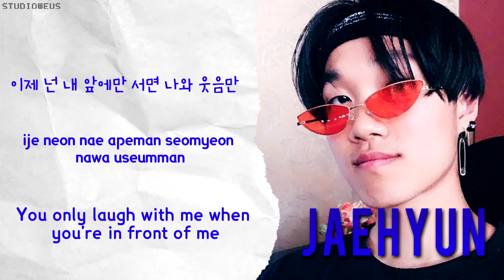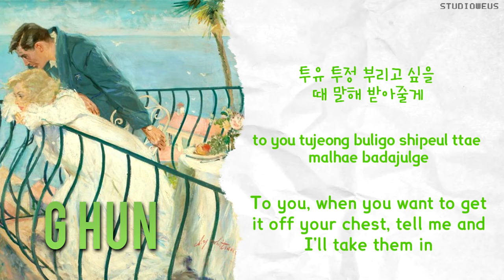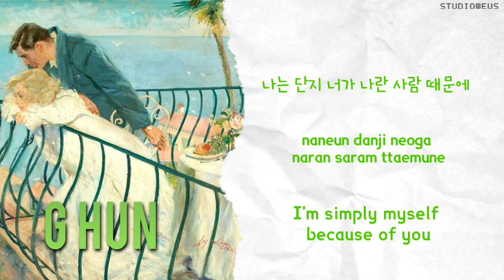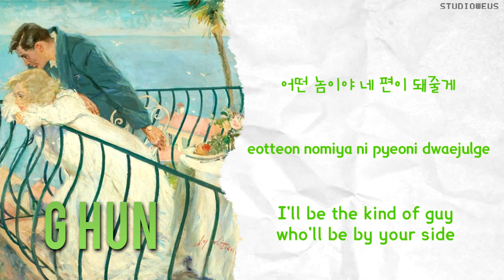CyA, KingJaehyun, G HUN, LEEDO - 2U [ENG | HAN | ROM LYRICS]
TITLE: 2U
ARTISTS: CyA from ONEWE (원위), KingJaehyun, G HUN, LEEDO from ONEUS (원어스)
RELEASED: 19.07.17

Lyrics: (same as artists!)
Produced by: N soul
Mixed by: CyA

I wasn't able to add a picture for G HUN so I reused the SoundCloud track cover for his part instead. I'm still slowly working my way towards translating CyA's SoundCloud releases as well!

I intended to schedule this for tomorrow but I'd much rather have this out now since I barely go on YouTube to upload videos on weekdays anyways :( So yeah enjoy three uploads for this week!

☆ COLOUR GUIDE:
CYA - orange
KingJaehyun - dark blue
G HUN - green
LEEDO - light (?) blue

☆ TRANSLATIONS:
studioweus

May contain minor translation inaccuracies!
Future corrections will be added in closed captioning!